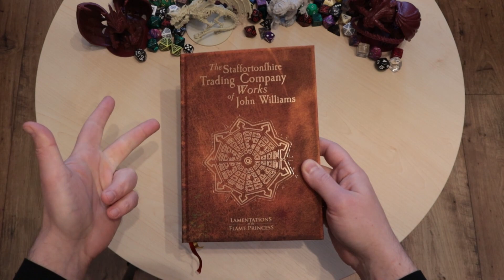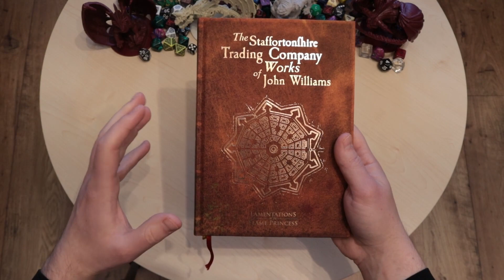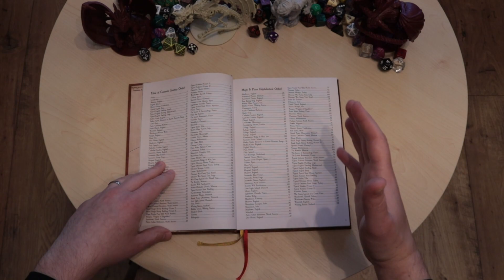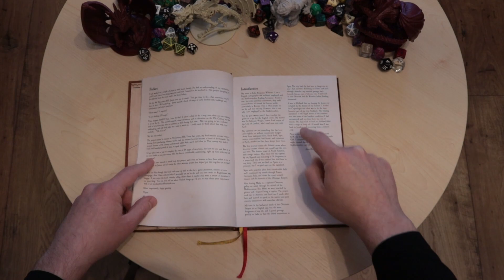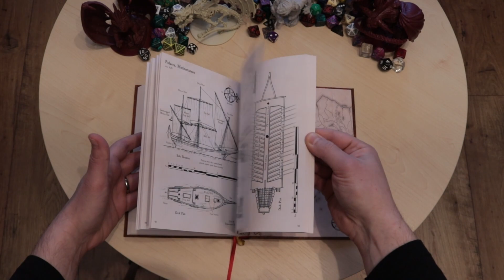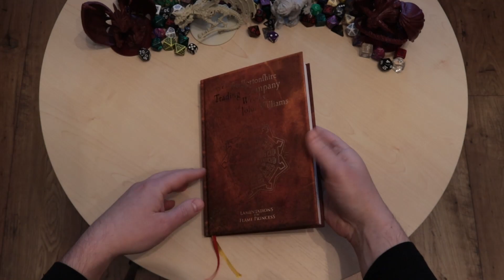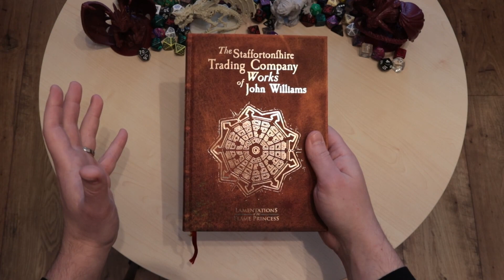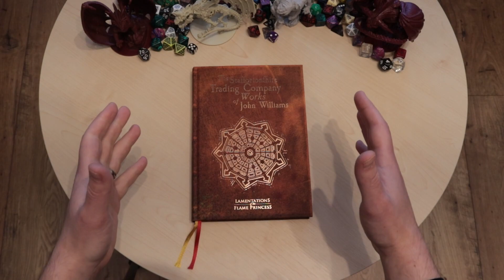Biblioteczka Małej Wsi: The Staffortonshire Trading Company Works of John Williams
Dzisiaj kolejna z tegorocznych nowości ze stajni Lamentations. "Ta książka z mapami", czyli coś, co wielu osobom mocno przypadło do gustu ze względu na niecodzienną zawartość!

Instagram Mała Wieś: @wiesmala